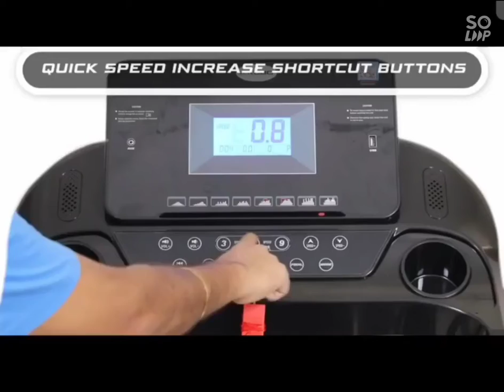KOBO Fitness 3.0HP Treadmill for home workout for order enquiry call us on 8789273992 for#ytshorts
KOBO Fitness TM-302 (3.0 HP) Motorized Jogger with 5 Inches LCD Display for Home Gym Treadmill

Motorized

Color: Black

For Treadmill Push

Inclination Level 6

Maximum Weight Support 110 kg

Foldable

Speed: 1-16 km/h km/h

7 Days Replacement Policy, No questions asked.